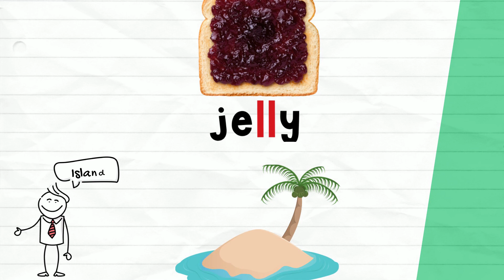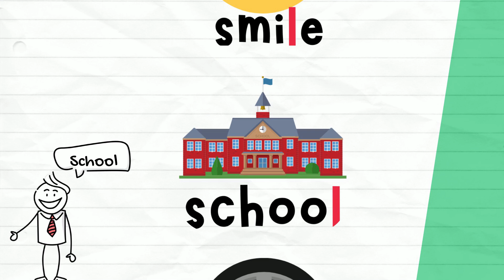"L" Artic with Stick Man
Target L words in our Dog Artic Adventure video series.  Initial, medial, and final positions are all targeted!  Over 50 opportunities to target your sound throughout the video.

0:00 Initial L
0:50 Medial L
1:45 Final L

For more free Speech-Language Pathology videos, games, downloadable activities, boom cards, and more, visit our